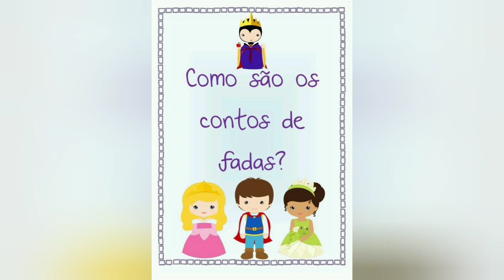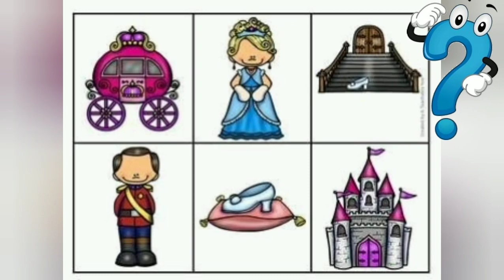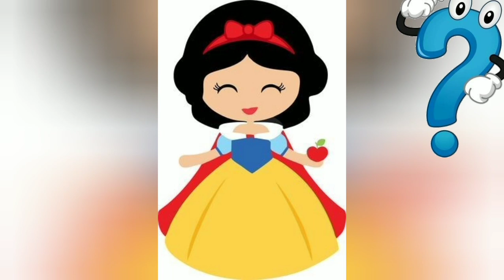Contos de fadas. vídeo aula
vídeo aula. contos de fadas
Material para fins educativos e pedagógicos
Créditos imagem
freepick
imagens pinterest